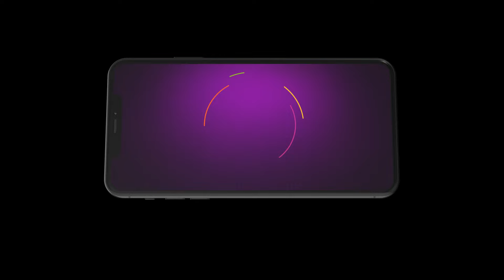Shrirasthu Shubhamasthu | Ep - 520 | Webisode 01 | Sep,10 2024 | Sudharani,Ajit Hande | Zee Kannada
Tulasi| a widow| finds a friend and supporter in her daughter-in-law Siri| who stands against her family and society to get Tulasi remarried.